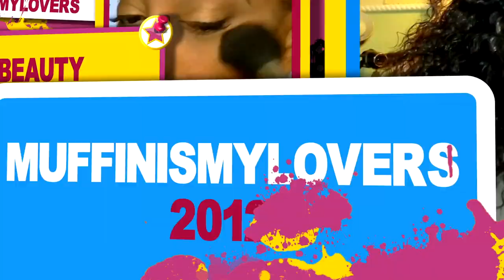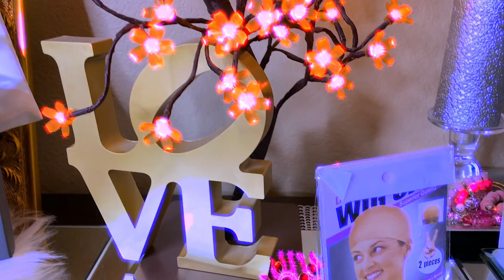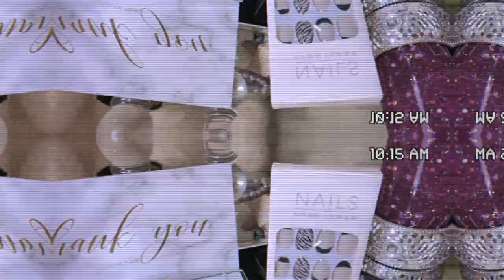Super Natural Realistic Edge Hairline Easy Lace Front Install ft OmgHerHair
Hey Yall Bring Spring in with some Exclusive BLING arm candy by your girl @muffinismylovers now available Exclusive Handcrafted "Made BY Muff"

𝐒𝐚𝐯𝐞 $𝟑𝟎 𝐎𝐅𝐅 𝐎𝐯𝐞𝐫 $𝟏𝟕𝟗 | 𝐂𝐨𝐝𝐞: April30
Length: 20 inch
Density: 150%
Color: Natural
Size: Medium
Edges: 4a/4b Curly Edges

▬▬▬★ OMGHerHair Quality Glueless HD Wigs ★▬▬▬
√ Super Fitted Glueless Wig Cap
√ Real Invisible HD Lace
√ Clean Bleached Hairline
√ Deep Parting 13x6
√ Adjustable Straps & Elastic Band

WRITE OR SEND US LOVE GIFTS TO:
Muffinismylovers

SOME OF MY FAVORITE SITES